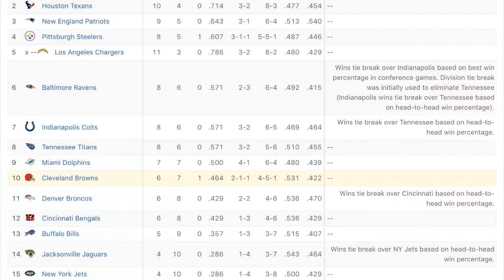How the Cleveland Browns Can Still make the NFL Playoffs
It's complex, but not impossible.

With Baker Mayfield, Nick Chubb, Jarvis Landry, Antonio Callaway, Rashard Higgins, Breshaud Perriman, Duke Johnson, Joel Bitonio, and David Njoku on offense as well as Myles Garrett, Genard Avery, Emmanuel Ogbah, Joe Schobert, Jamie Collins, Christian Kirksey, Denzel Ward, Damarious Randall, Jabrill Peppers, Terrance Mitchell and Ej Gaines on Defense, Gregg Williams and Freddie Kitchens squad can do anything.